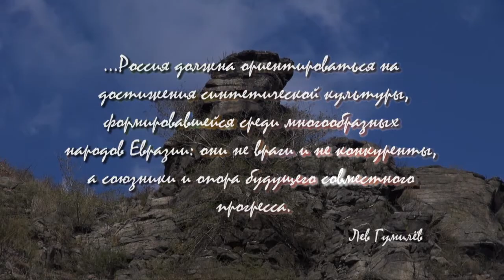PREDMASTER 7 ROLIK FESTIVAL`